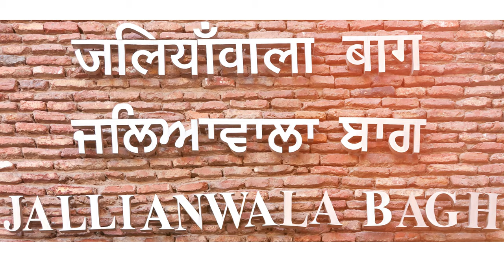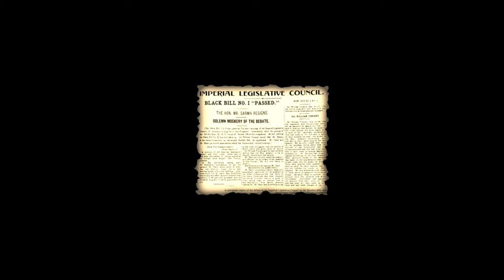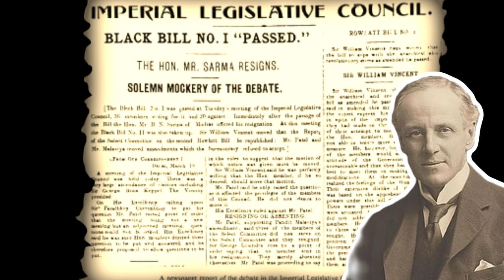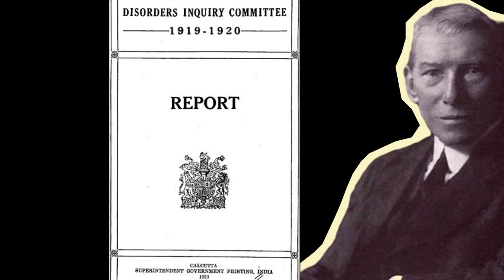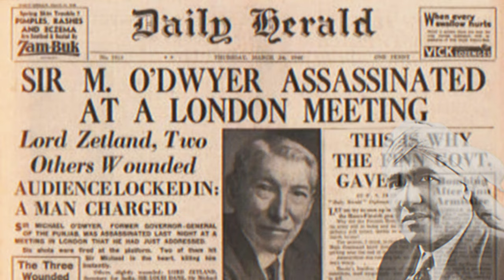The Dark History of Jallianwala Bagh Massacre || জালিয়ানওয়ালা বাগ হত্যাকাণ্ড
Jallianwala bagh hatyakand:
Explore the dark history of the Jallianwala Bagh Massacre in this video, detailing the events of that fateful day in Amritsar during the Indian freedom movement. Learn about the Rowlatt Act, Reginald Dyer, Udham Singh, and more. An important part of Indian history that should never be forgotten.
Title: "Remembering Jallianwala Bagh: A Tragic Day in Indian History"

Explore the haunting tale of the Jallianwala Bagh massacre in this short YouTube video. Witness the peaceful protest turned tragedy as General Dyer and British troops opened fire on unarmed civilians in Amritsar, Punjab, on April 13, 1919. Learn about the socio-political context, the aftermath, and the enduring legacy of this pivotal moment in India's fight for independence.

0:20 Introduction
02:24 The Massacre
04:25 Background
07:50 The Infernal event
09:18 Aftermath